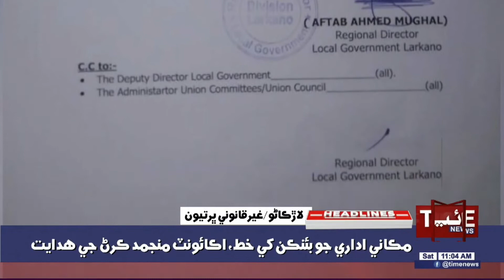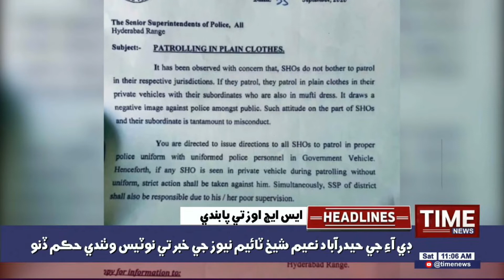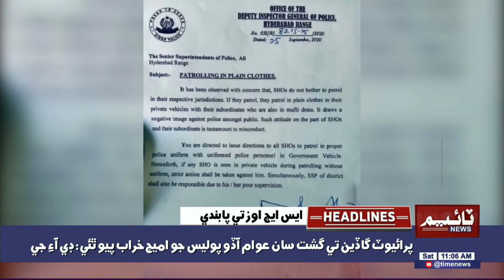11:00AM Time News Headlines | 26 September 2020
11:00AM Time News Headlines | 26 September 2020 | Time News